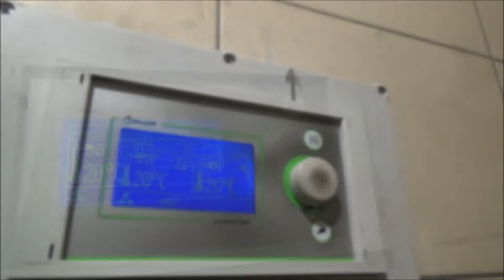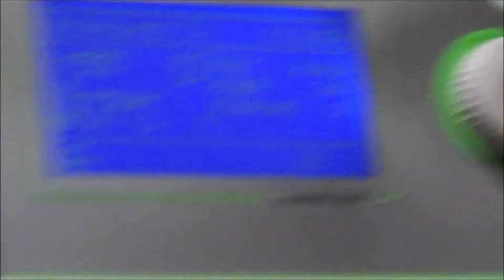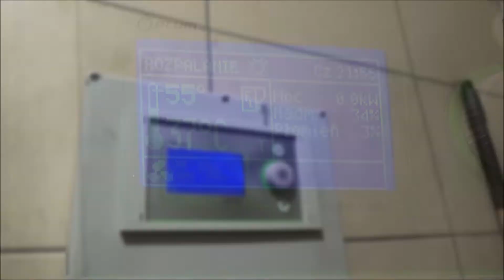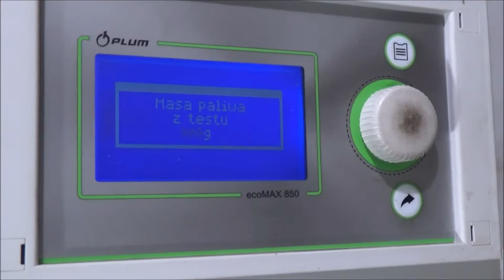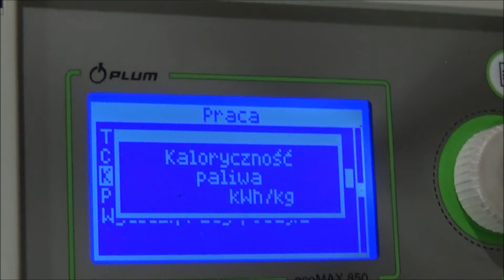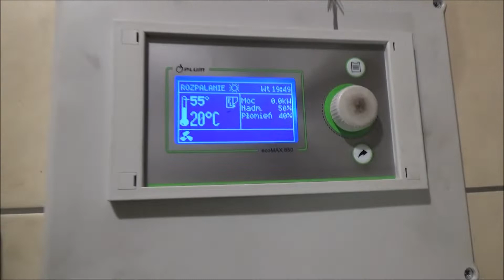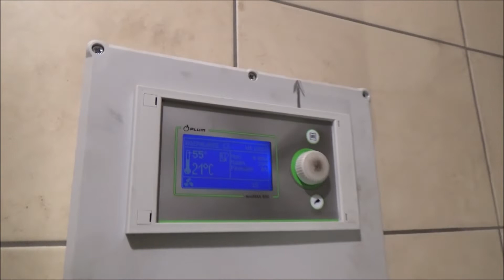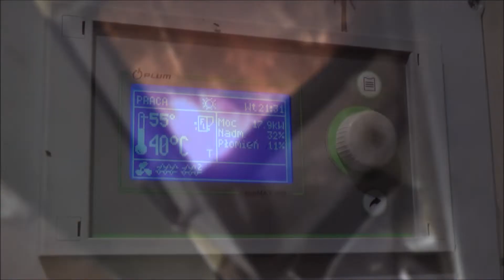PIEC NA PELLET PALENIE OWSEM owies do palenia Część 2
Utwór w filmie - Echo Rodu - Koło Jana